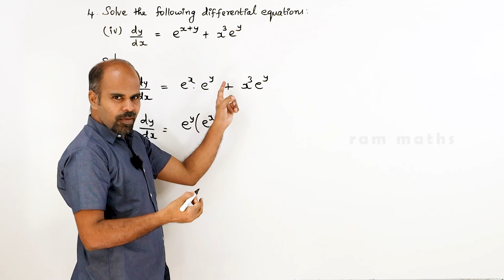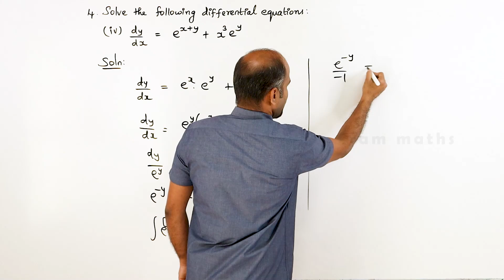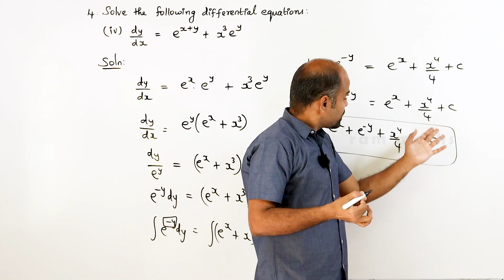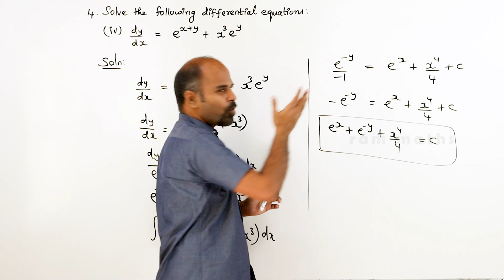Class 12 | Ex - 10.5 | Sum No. 4(iv) | Ordinary Differential Equations | State Board | ram maths